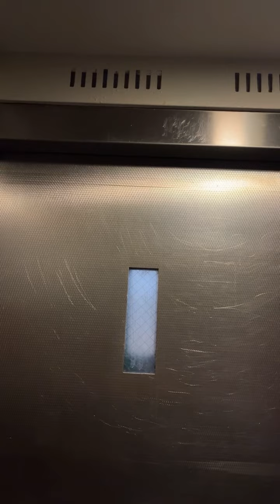NYCHA Fulton low house’s riding 4th floor L building 121